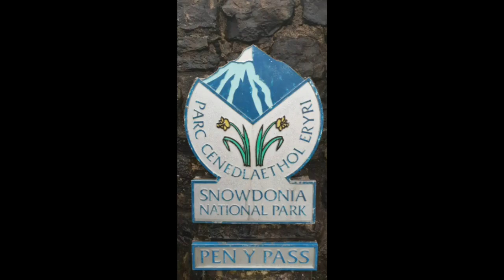SNOWDON 2019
A little walk